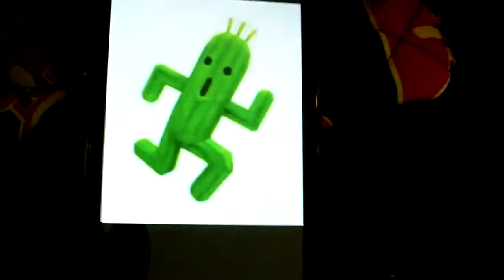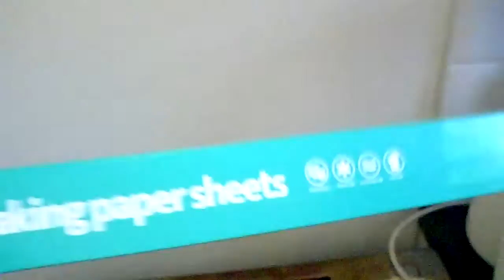Cactuar Cookie 08